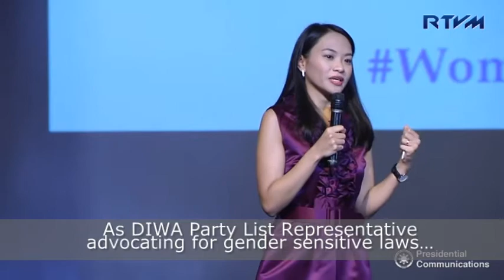EMPOWERED WOMEN – CYBERCRIME FIGHTERS/BUSTERS – Usec. Emmeline A. Villar, DOJ-IACAT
EMPOWERED WOMEN – CYBERCRIME FIGHTERS/BUSTERS – Undersecretary Emmeline A. Villar, DOJ-Inter-Agency Council Against Trafficking (IACAT)